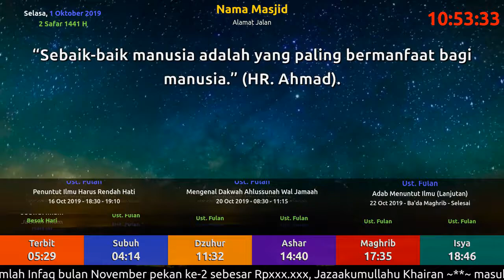JAM DIGITAL MASJID & JADWAL WAKTU SHOLAT MENGGUNAKAN TV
Jam Jadwal Sholat Digital Masjid Menggunakan Layar TV LED

Fitur-fitur :
1. Menampilkan 5 waktu sholat
2. Nama dan alamat masjid
3. Tanggal hijriah dan masehi
4. Jam
5. Jadwal kajian
6. Jadwal imam
7. Jadwal petugas sholat jumat
8. Informasi
9. Running text
10. Background bisa gambar dan video
11. dan masih banyak lagi